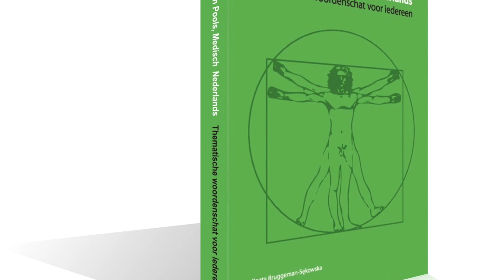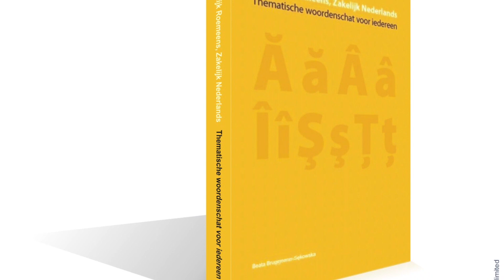Amazing wooden village, visited by Johnny Depp, where they bury bad films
Drvengrad is a wooden village created by Emil Kusturica's, Serbian film director. This village has been recognized as the European architecture achievement, hosts a film festival where they bury bad films and streets bear the names of famous people. Johnny Depp was here as well as many other famous artists. Music; FOLK SERBIAN MUSIC